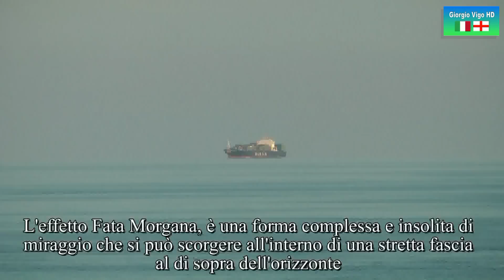🇮🇹 Fata Morgana Mirage Effect and Scirocco (1080p)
🇬🇧 Fata Morgana is not a very common optical phenomenon in my area.
Italian name is also known abroad because it is a phenomenon frequently observed in the Strait of Messina. Fata Morgana effect is a complex and unusual form of mirage that can be seen within a narrow band above the horizon. Fata Morgana effect is a complex and unusual form of mirage that can be seen within a narrow band above the horizon. It refers to the fairy Morgana in Celtic mythology, which induced the sailors visions of fantastic castles in the air or on the ground to attract them and then lead them to death.    It refers to the fairy Morgana in Celtic mythology, which induced the sailors visions of fantastic castles in the air or on the ground to attract them and then lead them to death. This phenomenon, which can be observed on land or at sea, in the polar regions or in deserts, greatly distorts the object (or objects) that is affected by the mirage, so much so as to make them unusual and unrecognizable. It can affect any kind of objects "distant" as islands, coasts or boats. The subject is shown in rapid evolution, in different positions from the original ones, in a vision that can switch seamlessly from compression to stretching.

🇮🇹 Fata Morgana non è un fenomeno ottico molto comune nella mia zona.
nome italiano è conosciuta anche all'estero, perché si tratta di un fenomeno spesso osservato nello Stretto di Messina. effetto Fata Morgana è una forma complessa e inusuale di miraggio che può essere visto all'interno di una banda stretta sopra l'orizzonte. effetto Fata Morgana è una forma complessa e inusuale di miraggio che può essere visto all'interno di una banda stretta sopra l'orizzonte. Si riferisce alla fata Morgana nella mitologia celtica, che ha indotto i marinai visioni di castelli fantastici in aria o sul terreno per attirare loro e poi li portare alla morte. Si riferisce alla fata Morgana nella mitologia celtica, che ha indotto i marinai visioni di castelli fantastici in aria o sul terreno per attirare loro e poi li portare alla morte. Questo fenomeno, che si può osservare in terra o in mare, nelle regioni polari o in deserti, distorce notevolmente l'oggetto (o gli oggetti) che è influenzato dal miraggio, tanto da renderle inusuale e irriconoscibile. Può interessare qualsiasi tipo di oggetto "lontani" come isole, coste o barche. Il soggetto è mostrato in rapida evoluzione, in posizioni diverse da quelle originali, in una visione che può passare facilmente dalla compressione all'allungamento.

🇪🇸 Fata Morgana no es un fenómeno óptico muy común en mi área.
El nombre italiano también se conoce en el extranjero porque es un fenómeno frecuentemente observado en el estrecho de Messina. El efecto de Fata Morgana es una forma compleja e inusual de espejismo que se puede ver dentro de una banda estrecha por encima del horizonte. El efecto de Fata Morgana es una forma compleja e inusual de espejismo que se puede ver dentro de una banda estrecha por encima del horizonte. Se refiere a la hada Morgana en la mitología celta, que indujo a los marineros visiones de castillos fantásticos en el aire o en el suelo para atraerlos y luego llevarlos a la muerte. Se refiere a la hada Morgana en la mitología celta, que indujo a los marineros visiones de castillos fantásticos en el aire o en el suelo para atraerlos y luego llevarlos a la muerte. Este fenómeno, que se puede observar en tierra o en el mar, en las regiones polares o en los desiertos, distorsiona en gran medida el objeto u objetos que es afectado por el espejismo, de tal manera que los hace inusuales e irreconocibles. Puede afectar cualquier tipo de objetos "distantes" como islas, costas o barcos. El sujeto se muestra en rápida evolución, en diferentes posiciones de las originales, en una visión que puede cambiar sin problemas de compresión a estiramiento.

🇨🇳 法塔·摩根娜（Fata Morgana）在我所在地区不是很常见的光学现象。
意大利的名字在国外也广为人知，因为它是墨西拿海峡经常
出现的现象。 Fata Morgana效应是海市rage楼的一种复杂而异常的形式，可以在地平线上方的狭窄范围内看到。 Fata Morgana效应是海市rage楼的一种复杂而异常的形式，可以在地平线上方的狭窄范围内看到。它指的是凯尔特神话中的仙女摩根娜（Morgana），它使水手们在空中或地面上幻想的奇妙城堡吸引着他们，然后导致他们死亡。它指的是凯尔特神话中的仙女摩根娜（Morgana），它使水手们在空中或地面上看到梦幻般的城堡的景象吸引了他们，然后导致他们死亡。这种现象可以在陆地或海上，极地地区或沙漠中观察到，极大地扭曲了受海市rage楼影响的物体，从而使它们异常且无法识别。它可以影响任何“遥远”的物体，例如岛屿，海岸或船只。该主题以快速演变的方式显示，处于与原始位置不同的位置，并且可以无缝地从压缩转换为拉伸。